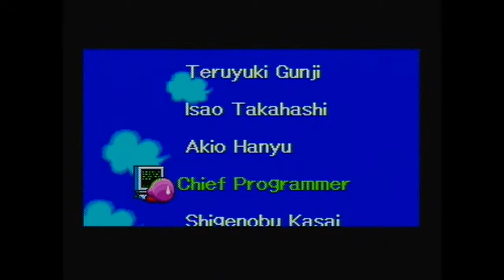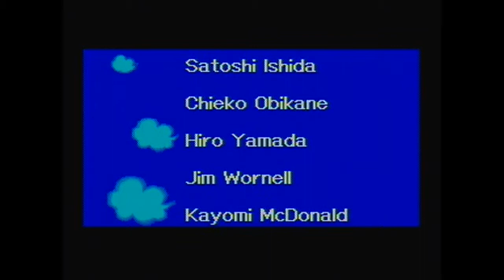Kirby Super Star | Pt. 7 - Milky Way Wishes [Pt. 2/2]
We finish off Milky Way Wishes by completing the last of the galaxies (or planets...whichever you want to call them) and battle the final foe in the game!